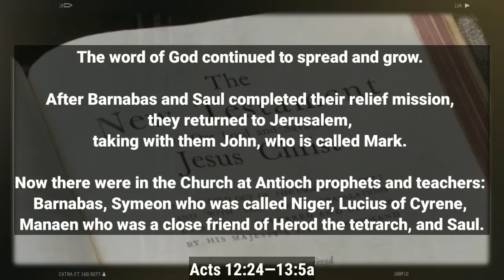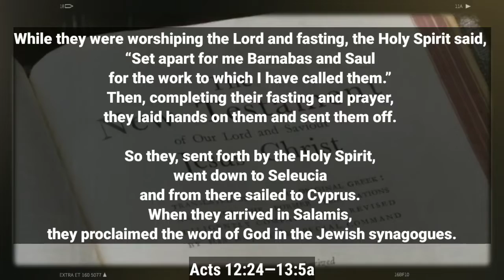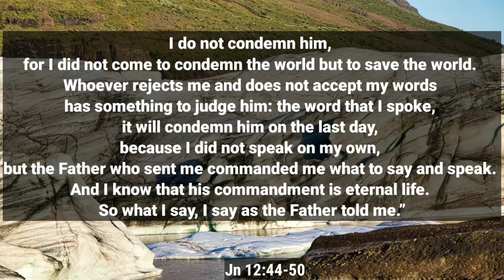May 11 Daily Reading ➡️ Top Video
To learn about May 11  PLEASE visit:

This video is showing May 11   but also try to cover the following subject:
-Daily Reading
-Novenas
-Prayers

So you would like to know more about May 11, I did too and here is the result.
May 11 intrigued me so I did some research study and uploaded this to YouTube .
This Yt channel has various other similar video clips regarding Daily Reading, Novenas and Prayers
Now that you have actually viewed my YT vid about May 11 has it helped?
Please 'like' the YT vid to help other individuals looking for Daily Reading or Novenas :)